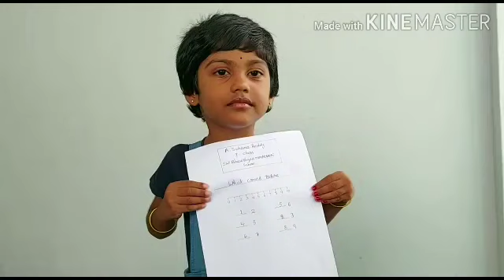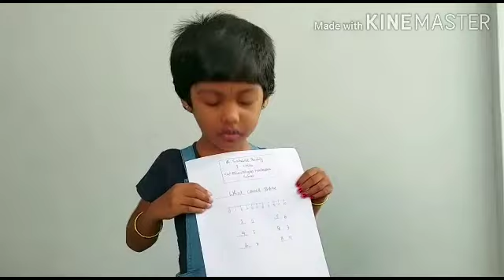||Sahasya and Sahana activity performance video||